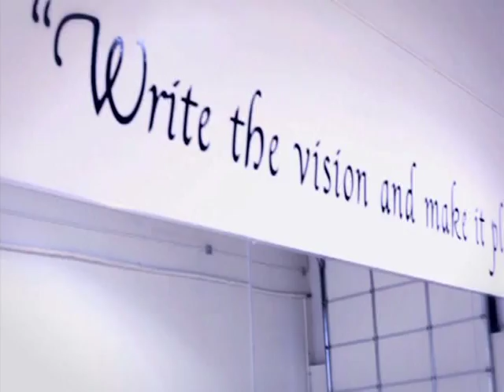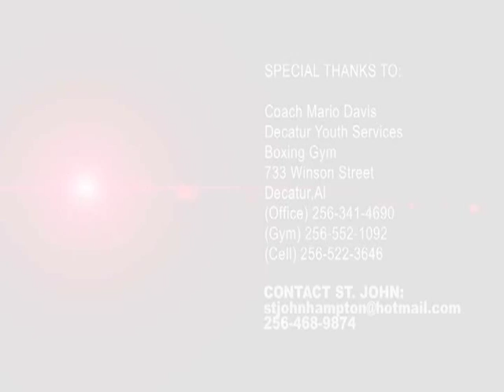Struggle Muszak by St. John - Official Music Video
Struggle Muszak - Standing on the foundational strength of his first album, St. John's "Struggle Muszak," continues to push traditional envelopes, as a classic offering, equipped to compel listeners to "get up and live". On the title track and first single, "Struggle Muszak," St. John lyrically defends this idea by addressing present-day societal issues. Yet, consistent with the 'dirt road' revelation of God being near in hard times, he offers a modernized rendition of the hymn book classic "By and By," as well as the uplifting "I Can".

Accompanied by strong lyrical content and ear-grabbing tracks, the new album also features distinct collaborations with vocalists: Stevia Hunes, Tam Bodie, Larinda Donnell and Sherice Tomlin. Songwriter/producer, Kelvin Wooten, whose writing and production credits include: Mary J. Blidge, Anthony Hamilton, Josh Turner, and Jill Scott, returns as a featured producer on the album.